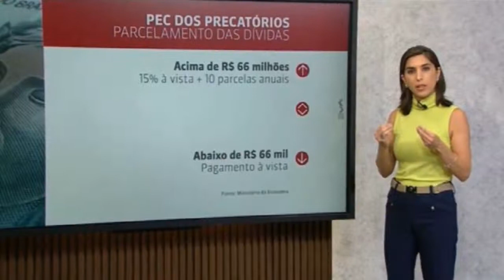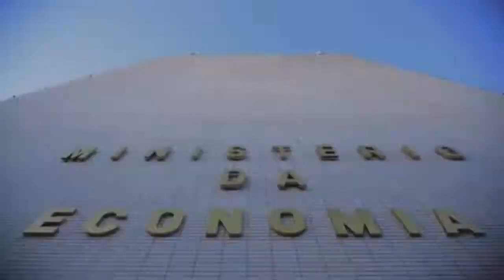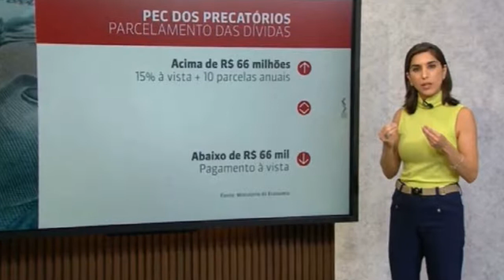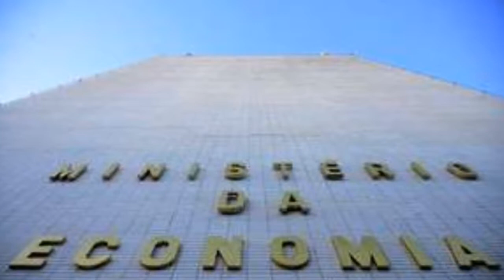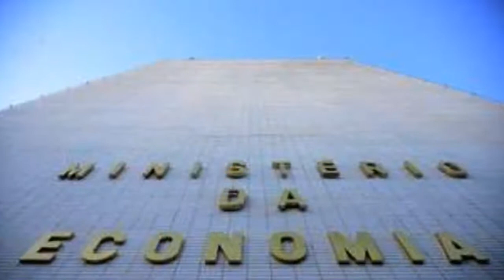Governo envia Orçamento 2022 com valor integral de precatórios e sem reajuste do Bolsa Família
Tendência, no entanto, é de que o Executivo envie nova versão nas próximas semanas para incluir novo programa social. Poderes também discutem saída para a escalada dos precatórios.

Acessado em: 31 de agosto de 2021 às 15:51